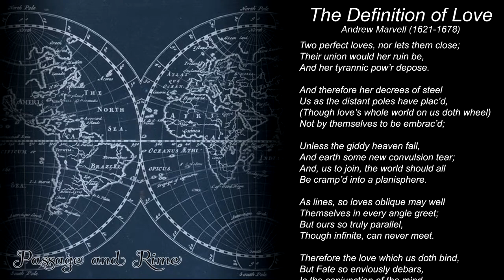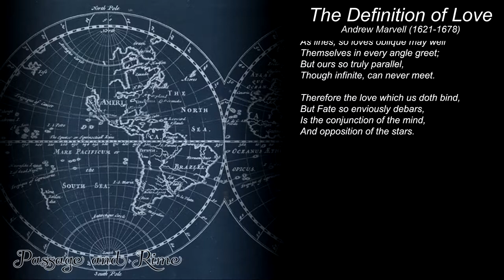Andrew Marvell - The Definition Of Love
"The Definition of Love" by Andrew Marvell

My love is of a birth as rare
As ’tis for object strange and high;
It was begotten by Despair
Upon Impossibility.

Magnanimous Despair alone
Could show me so divine a thing
Where feeble Hope could ne’er have flown,
But vainly flapp’d its tinsel wing.

And yet I quickly might arrive
Where my extended soul is fixt,
But Fate does iron wedges drive,
And always crowds itself betwixt.

For Fate with jealous eye does see
Two perfect loves, nor lets them close;
Their union would her ruin be,
And her tyrannic pow’r depose.

And therefore her decrees of steel
Us as the distant poles have plac’d,
(Though love’s whole world on us doth wheel)
Not by themselves to be embrac’d;

Unless the giddy heaven fall,
And earth some new convulsion tear;
And, us to join, the world should all
Be cramp’d into a planisphere.

As lines, so loves oblique may well
Themselves in every angle greet;
But ours so truly parallel,
Though infinite, can never meet.

Therefore the love which us doth bind,
But Fate so enviously debars,
Is the conjunction of the mind,
And opposition of the stars.